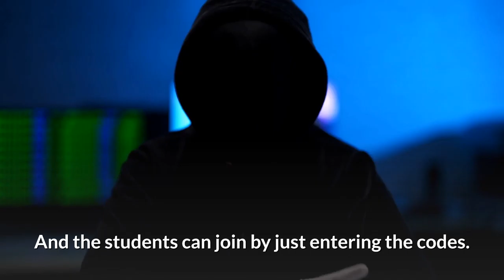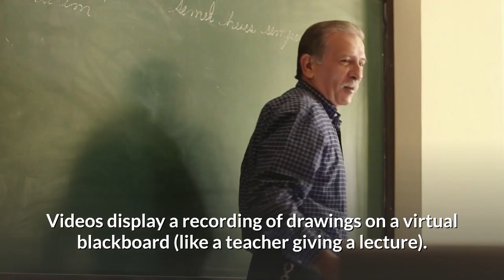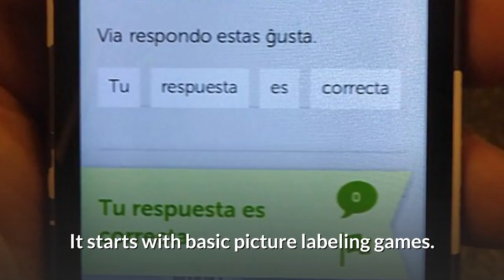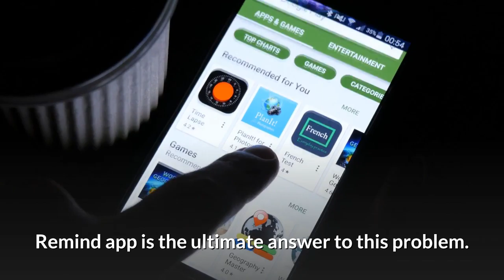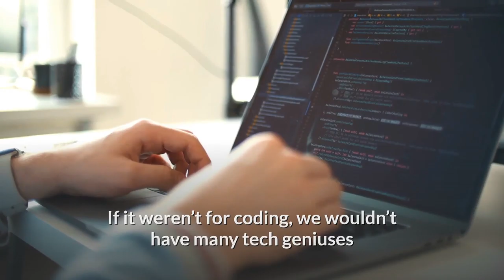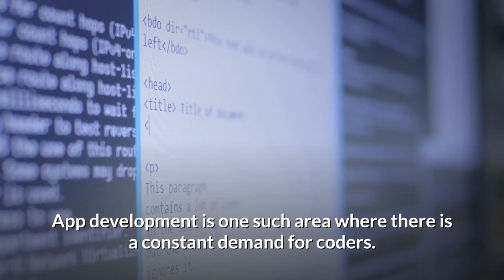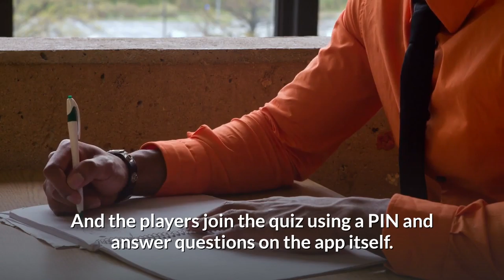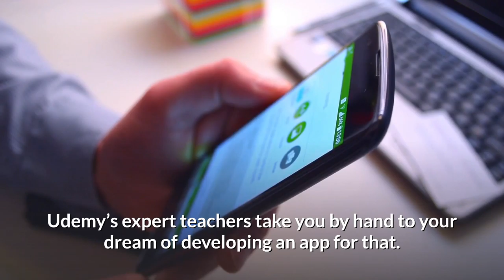Best Applications for Education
Top Applications that Facilitates Education and Learning according to their Performance and Public Data.

to hire my gig to create videos just like this and also scripting,

TIPs;
Laughter relaxes the whole body.
Laughter boosts the immune system.
Laughter triggers the release of endorphins.
Laughter protects the heart.
Laughter burns calories.
Laughter lightens anger’s heavy load.
Laughter may even help you to live longer.